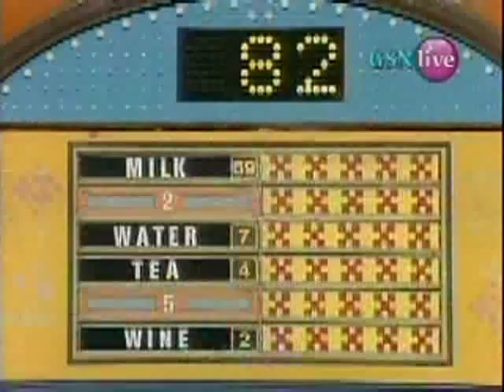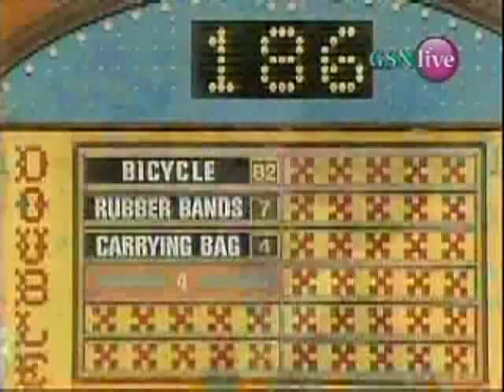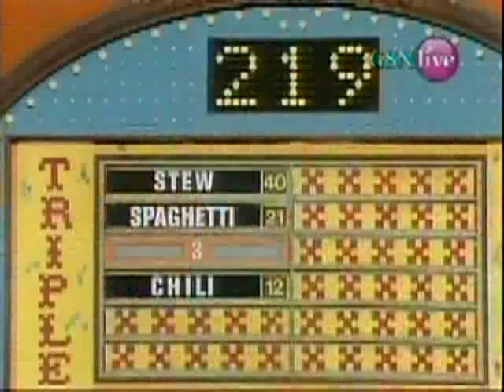Family Feud (Covington/Wrenn) (Part 3)